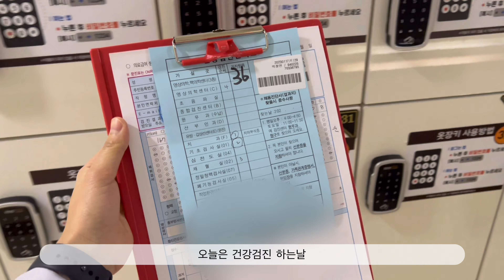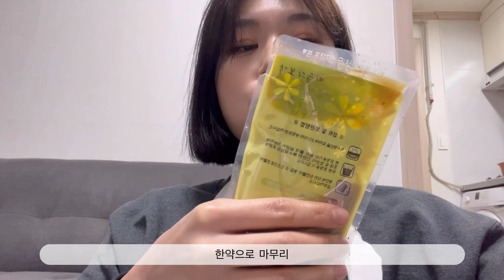[vlog]퇴근 후 집밥 해먹는 자취 5년차 일상 브이로그 ✌️/ 해물아구찜ㅣ집 삼겹살ㅣ굴전ㅣ소고기비빔밥ㅣ양푼갈비찜ㅣ오징어숙회ㅣ고등어구이ㅣ계란말이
안녕하세요 짱연입니당🥰
요새 기력회복하려고 한약 먹느라 당분간
강제 금주행중이에요 ㅠ💧
밀가루도 안 먹고 건강하게 먹으려고
퇴근 후 집밥도 야무지게 챙겨먹었어요 ㅎㅎ
금주 일주일째라 아직은 괜찮은데
언제쯤 입터질지 걱정이에요 …ㅎㅎ